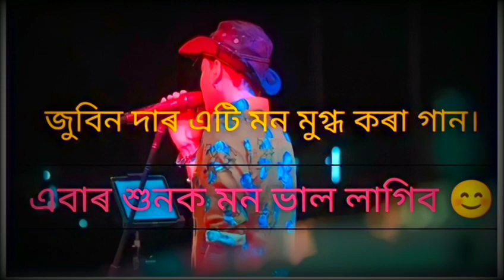zubeen garg heart touching song ❤️